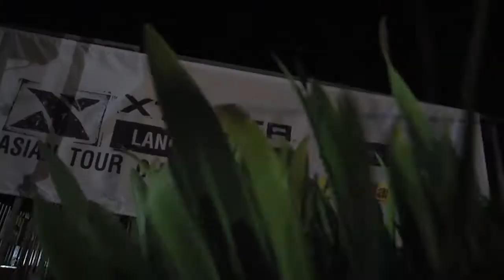XTERRA Langkawi 2015 - By Lee Video Productions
XTERRA is the world-renowned XTERRA Offroad Triathlon and Trail Run. XTERRA Malaysia 2015 held in Langkawi, we send total of 6 videography crews to film this video. Enjoy the video!